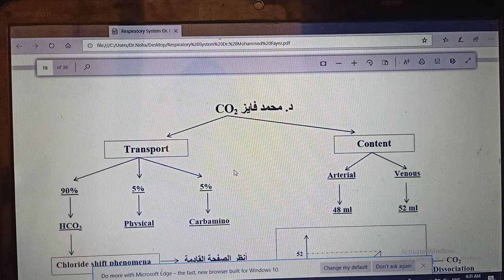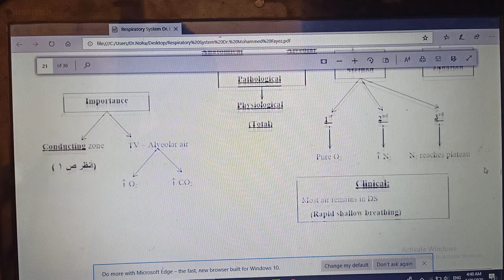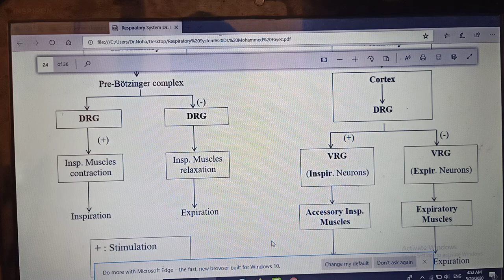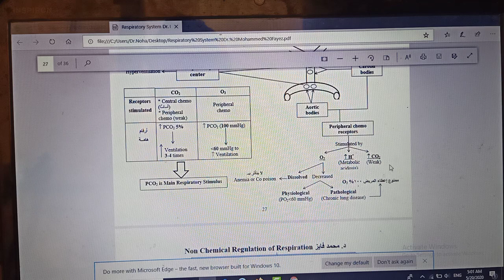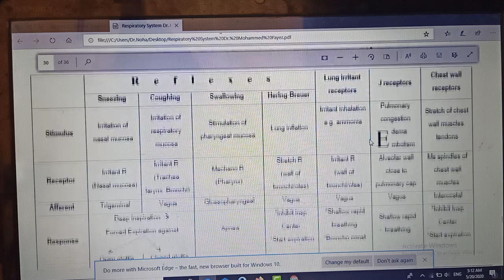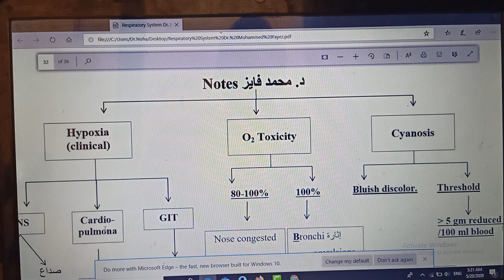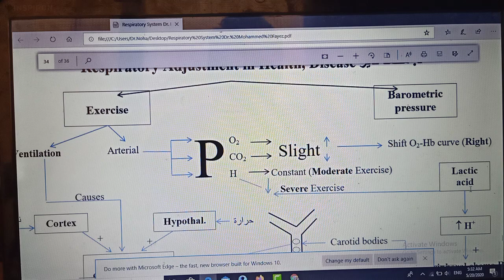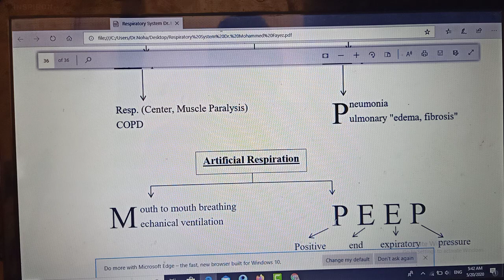Mind_Maps_Physiology_Respiration_Second Part_Dr_Mohamed_Fayez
Respiratory Physiology